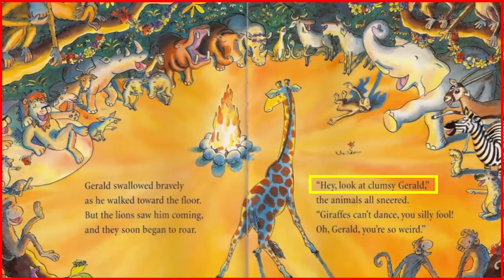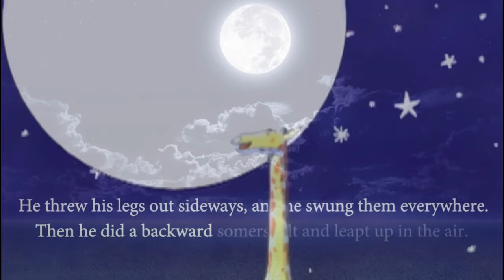Giraffes Can't Dance Animated Read Along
Giraffes Can't Dance written by Giles Andreae is a touching tale of Gerald the giraffe, who wants nothing more than to dance. With crooked knees and thin legs, it's harder for a giraffe to dance than you would think. Gerald is finally able to dance to his own tune when he gets some encouraging words from an unlikely friend the cricket and his violin. This book is filled with rhymes and high-stepping illustrations, this tale is gentle inspiration for every child with dreams of greatness.